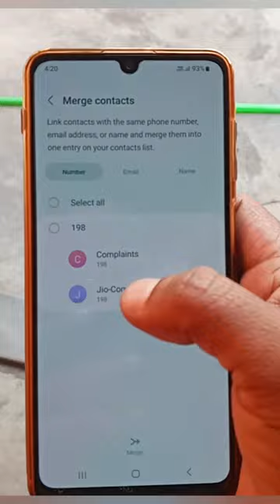How to Merge two contacts with same number in samsung devices 😊